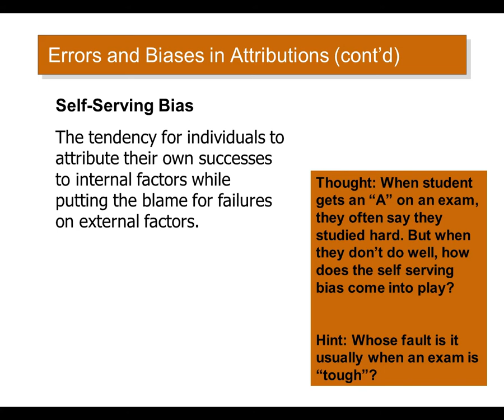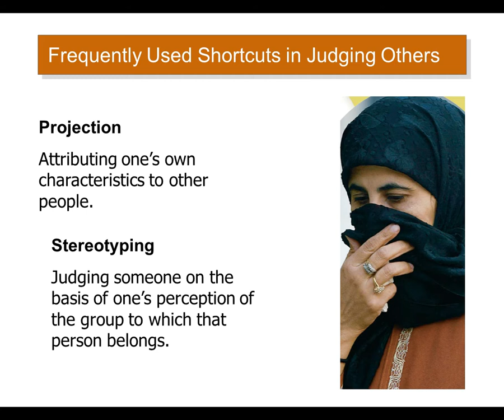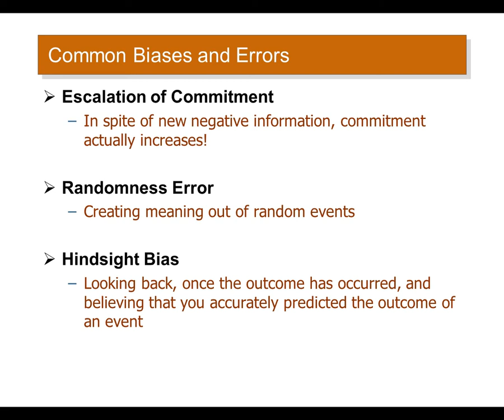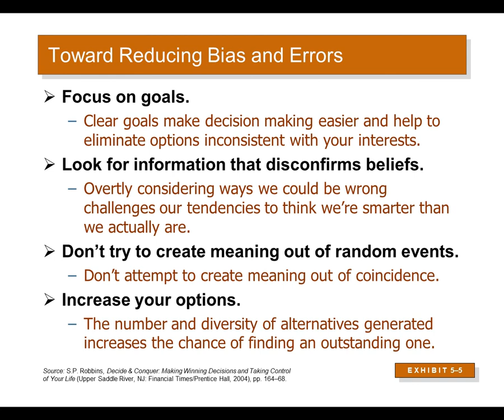Perception and Individual Decision Making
In this chapter, We will learn about perception and how it impacts individual decision-making in an organization. It also highlights the common errors that managers make when they make decisions and provides guidelines on how to take an effective decision for the maximum benefit of the organization